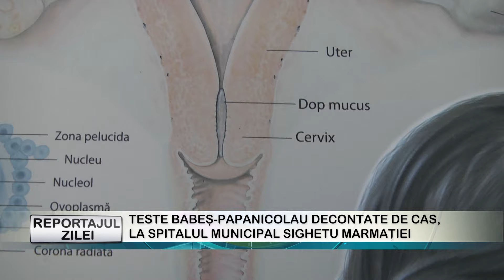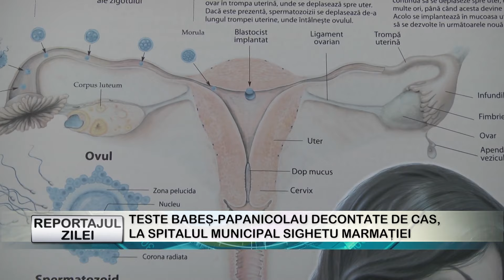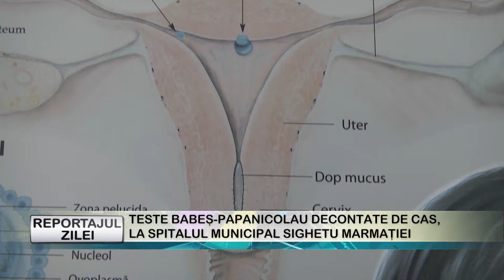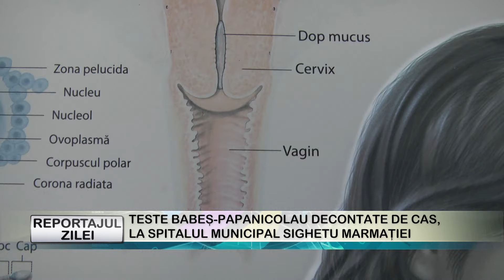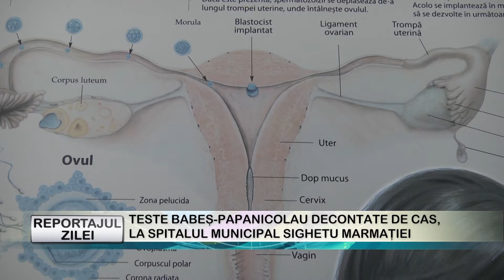REPORTAJUL ZILEI 27 03 2024 TESTE BABEȘ PAPANICOLAU DECONTATE DE CAS, LA SPITALUL MUNICIPAL SIGHETU